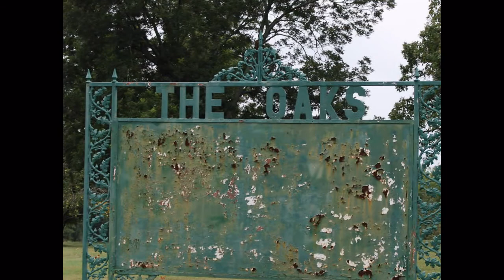The Oaks Plantation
Ricks Family Reunion